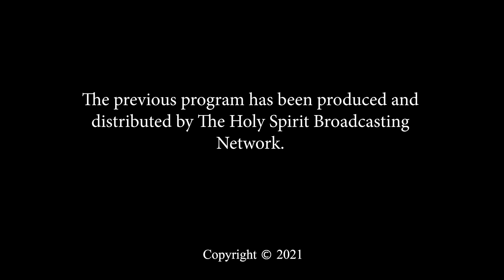Dr. Sally Smale [The Holy Spirit Summit 2021]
Speaker, Dr. Sally Smale